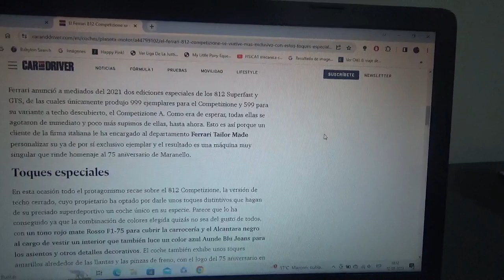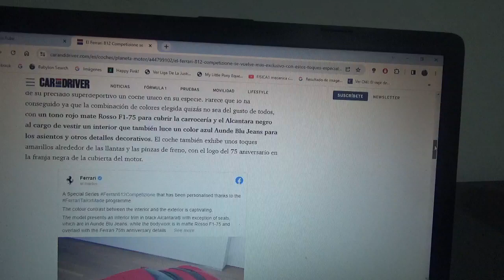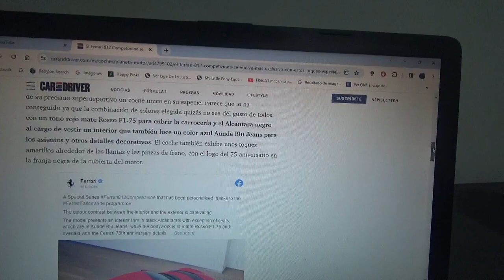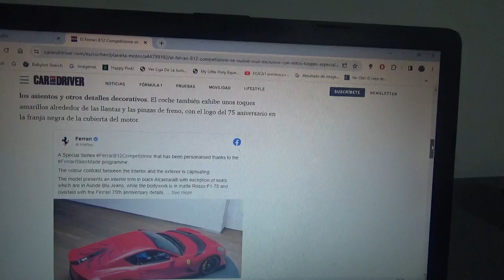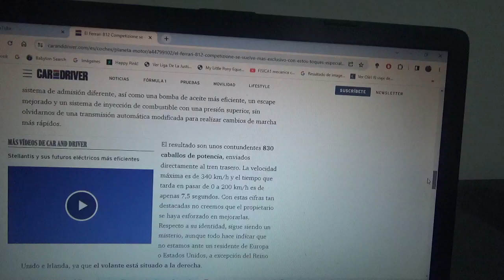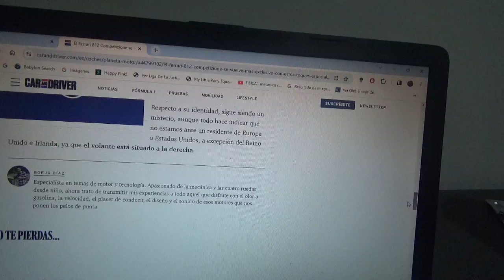Este Ferrari 812 Competizione se hace mucho mas exclusivo con estos detalles especiales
El dueño de esta unidad quiso hacer mucho mas único su coche y lo consiguió